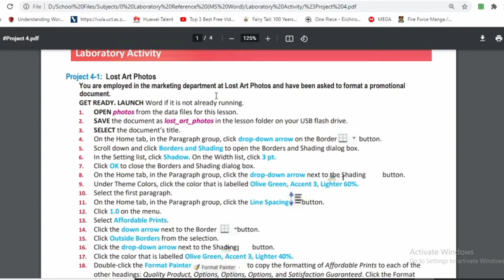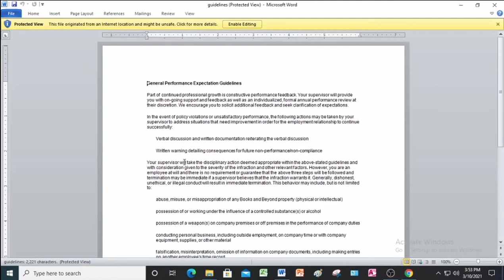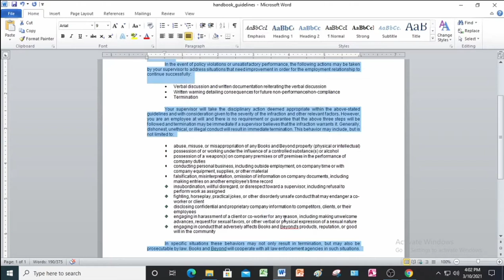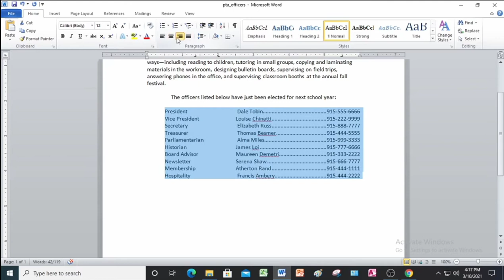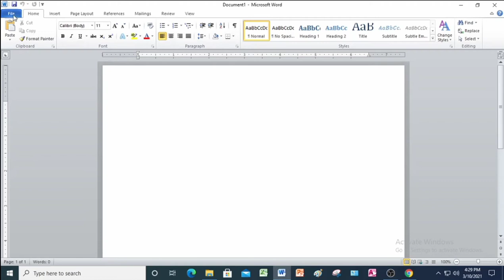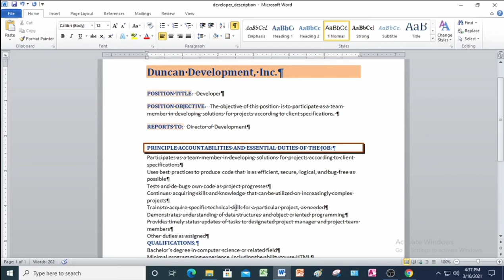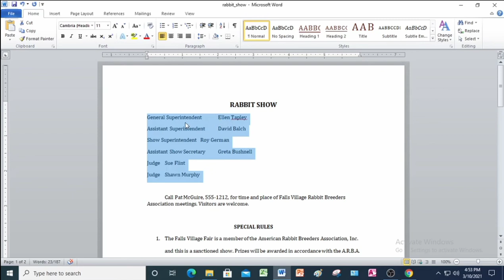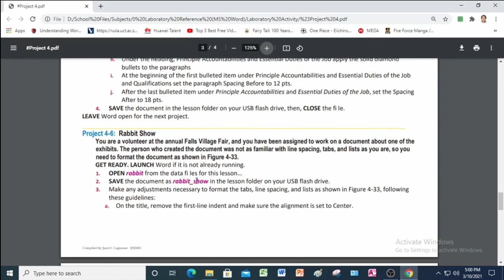Project 4 Paragraph Formatting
This video is created for the students who want to learn the basic of wordprocessing using MS Word 2010. This video is created by the teacher as a supplement for his online teaching for the subject BA 222 (Information Management with Office Application), Comp 2 (Software Application) and ICT 1 (Computer Fundamentals and Networking used in Seagoing Ships)